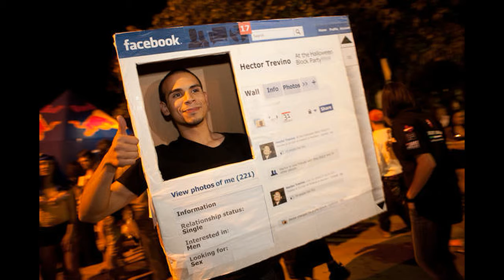Trend Guide for Halloween Costume Best 2017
SEE THE BEST VIDEO AND RETWEET NOW.
If You Know Someone Who Needs To See It, Share It. Add It To A Playlist If You Want To Watch It Later :  best halloween costumes ever,halloween costume ideas for couples,halloween costumes ideas for adults,2017 halloween costumes ideas,halloween trends 2017,2016 pop culture halloween costumes,halloween 2017 ideas,halloween costume ideas for groups, 2017, 2018